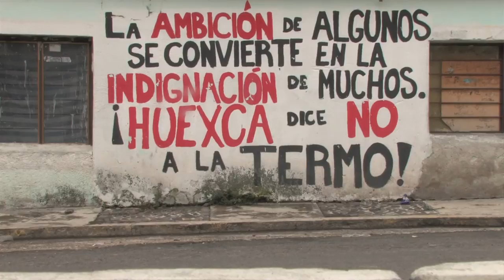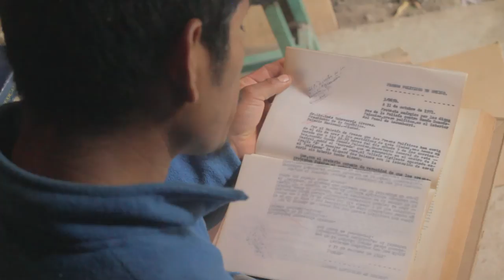Por la defensa del territorio: Huexca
MiniClip realizado por los participantes del primer programa de talleres Comunicación Comunitaria y Defensa del Territorio, llevado a cabo en Cuernavaca a finales del 2013.